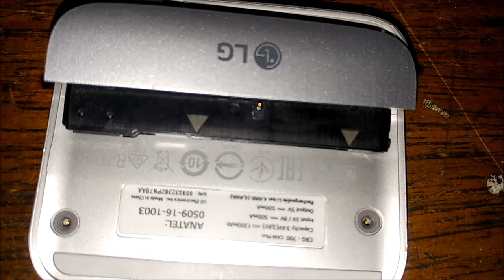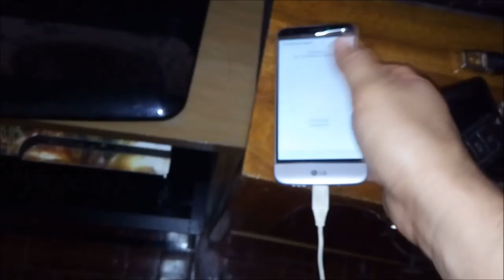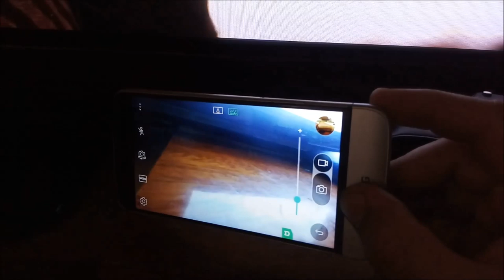LG CAM PLUS DEFEITO NÃO CARREGA NÃO FUNCIONA SOLUÇÃO DE COMO RECUPERAR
SOLUÇÃO: SHOCK NA BATERIA DO MÓDULO!
Este método é para quando o módulo não está funcionando, o aplicativo CAM PLUS não reconhece o Modulo, o modulo não carrega separado, não acontece nada quando aciono os botões, quando acoplado ao smartphone e ligado no carregador não carrega, ao nives de carregar, o telefone descarrega normalmente mesmo estando ligado no carregador e etc...

É APENAS NECESSÁRIO UM SHOCK NA BATERIA DO MÓDULO!

ESPERO QUE AJUDEM MUITA GENTE.
LEMBRANDO QUE EU NÃO SOU NENHUM TÉCNICO BLZ!

UM ABRAÇO!